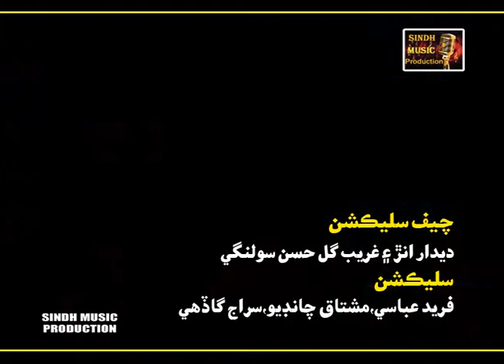Oqat Pahinji Toon | Singer Zahid Ali | Poet Sartaj Jagirani | Video Songs | Sindh Music Production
Song Oqat Pahinji Toon
Atrtist Zahid Ali
Poet Sartaj Jagirani
Produced by Altaf Hussain Khichi 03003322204
Post Sindh Music Production
Recording Sindh Music Studio